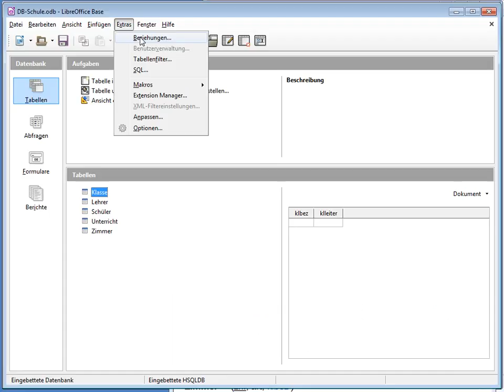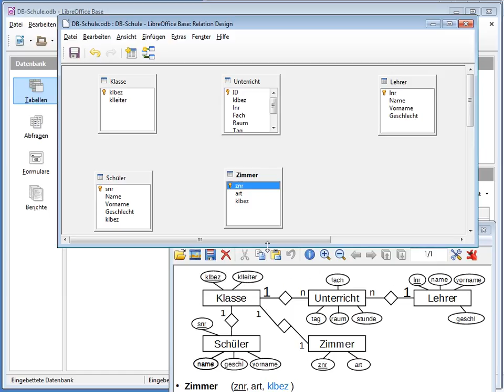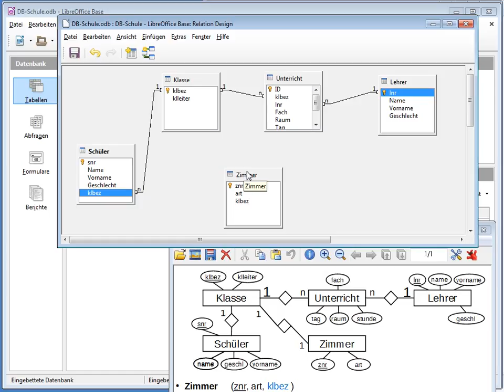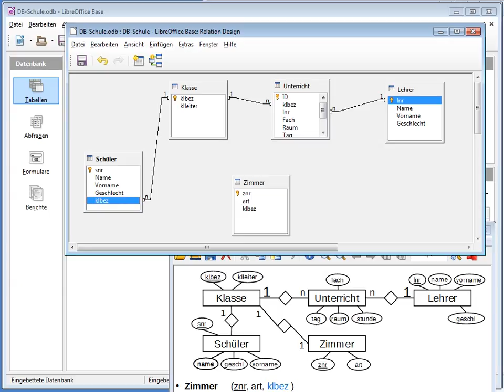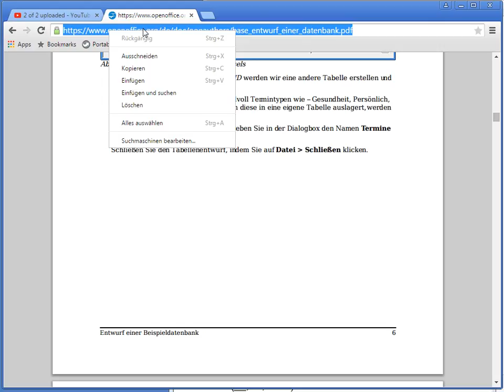DB08 Beziehungen herstellen - Auftrag